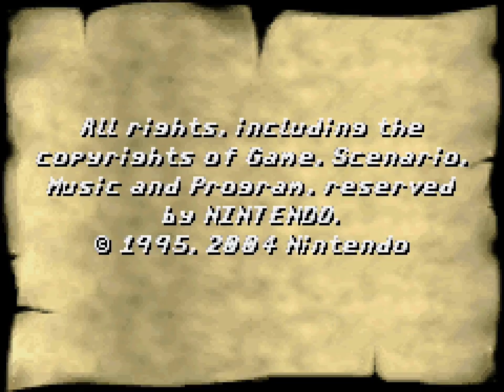Donkey Kong Country 2 Game Boy Advance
Best viewed in 720p. I cut one death from Haunted Hall and one from Chain Link Chamber.